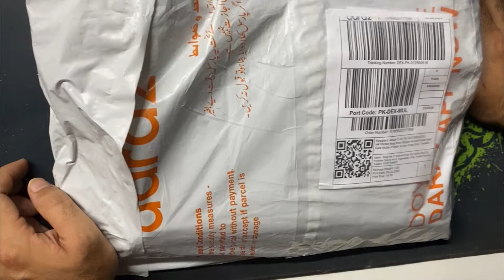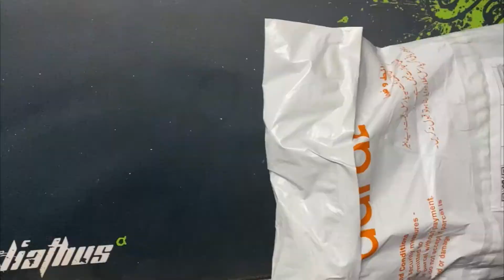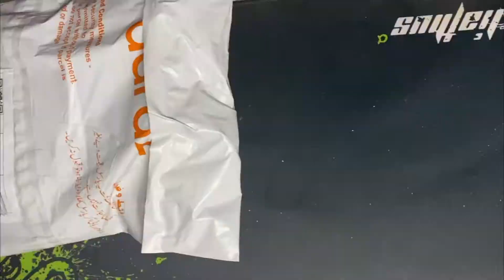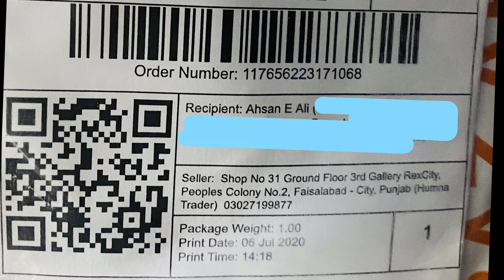Daraz Scam Fake RX580 | Humna Trader | BlackBox Tech